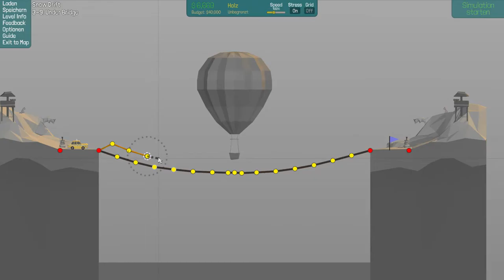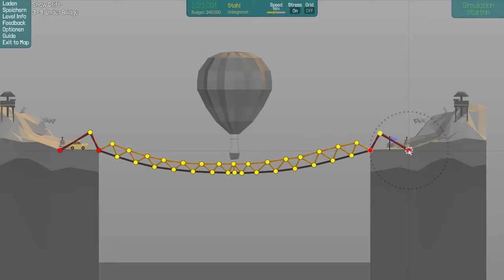Poly Bridge #38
Hi!
Sorry das ich erst jetzt ein game Play mache aber habe ich nicht vorher geschaft :(
LG Stefan

YouTube Kanäle=